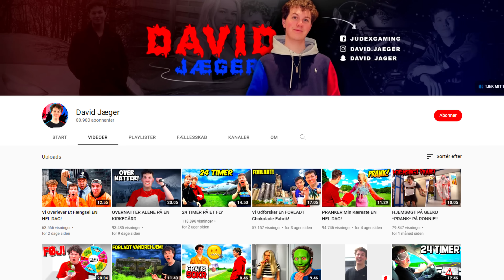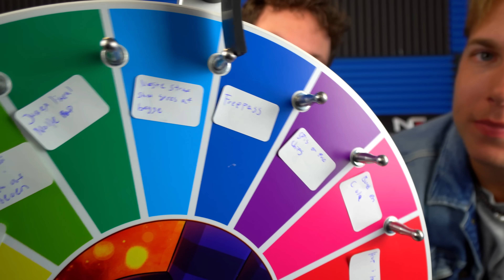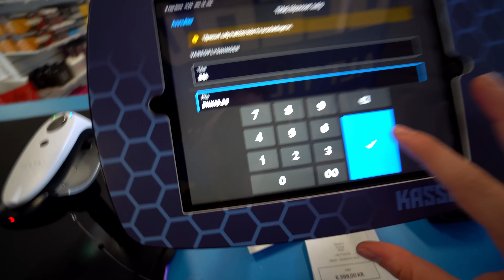Lykkehjulet Bestemmer Vores Straf! (Med Emil Trier)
Emils Kanal: @Trierne

👕 MERCHANDISE! 👕

🔥 SOCIALE MEDIER! 🔥

Lykkehjulet Bestemmer Vores Straf! (Med Emil Trier) // David Jæger, Emil Trier, Emiltrier, TrierGaming

I denne danske vlog kanal video på David Jæger kanalen får jeg sammen med Emil Trier lykkehjulet til at bestemme vores straf i denne video! Det betyder at vi skal have en lussing, vi skal have et slag i maven, vi skal løbe en tur rundt om geekd, vi skal have vand i hovedet OG en af os skal hoppe i havnen! Nyd videoen!